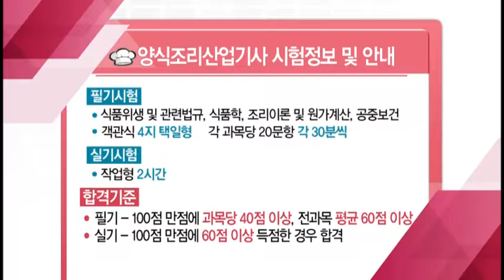[성공패스워드! 국가자격증 160821] 양식조리산업기사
[성공패스워드! 국가자격증 160821]
양식조리산업기사